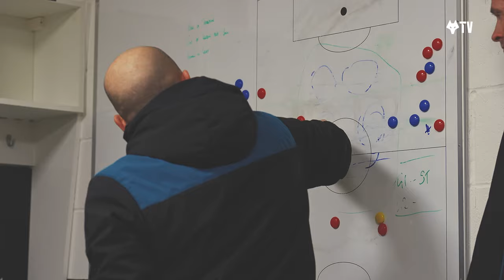Derby day victory! | Total Access | Wolves U21s 3-0 West Brom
Watch a Matchday Access edit of Wolves Under-21’s 3-0 victory against West Brom.

Go behind the scenes of the action as our Under-21s beat West Brom at New Bucks Head. Our Wolves TV cameras take you into the dressing room to hear James Collins’ half-time and post-match team talks as well as providing a pitchside angle of the game. Noha Lemina made his debut, Enso Gonzalez returned to action and Leon Chiwome scored twice to give us Black Country derby bragging rights.